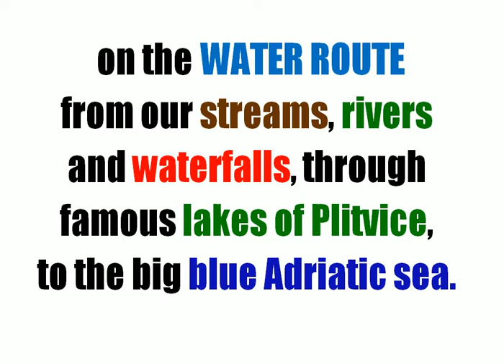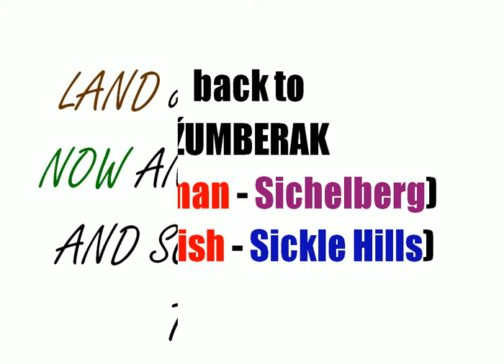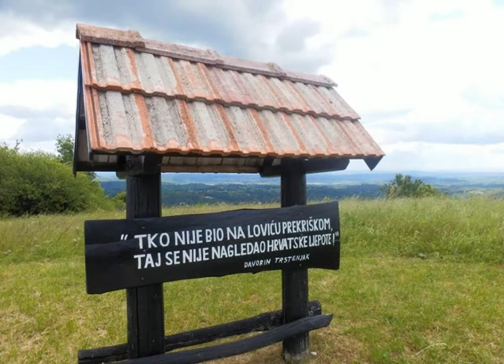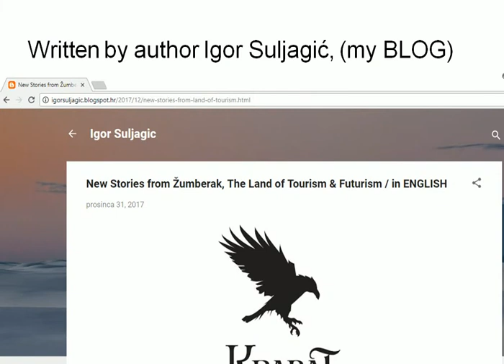Tourist and Futurist Promo Film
Tourist and Futurist Promo Film. Hostel Flores, Zumberak, Croatia. My music recommendation: Song that perfectly matches this video is "Waterfall" by The Stone Roses. Enjoy the best of both worlds!